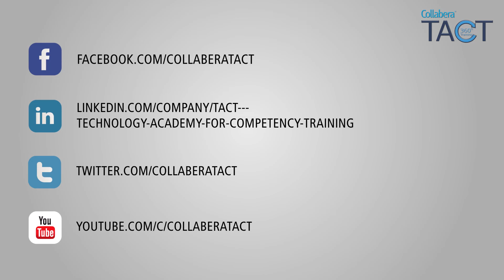Google Certified Android App Development Training.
Cognixia, a Collabera learning solutions company formerly known as Collabera TACT, is dedicated to delivering exceptional trainings and certifications in digital technologies.
We offer interactive & customized training courses to individuals and organizations alike, and have served more than 100,000 professionals nationwide across 37 countries worldwide.